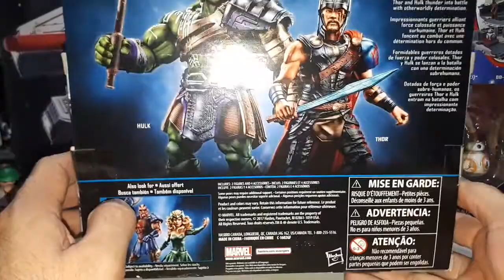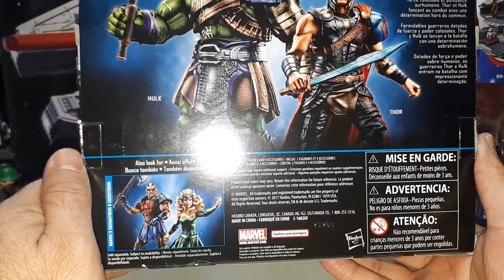MARVEL LEGENDS THOR RAGNAROK 3 3/4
Este no es de star wars pero chequenlo estan padres!!!